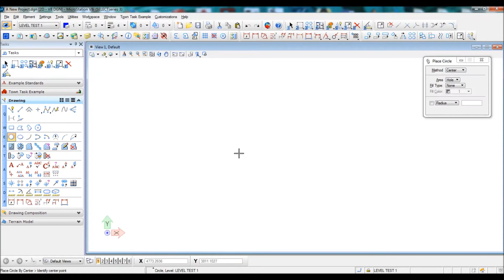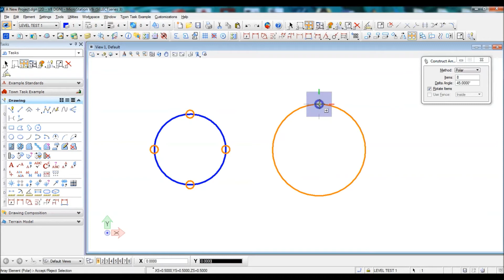MicroStation V8i SS3 Polar Array Tutorial 23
Polar Array Command - Expalined in MicroStation.